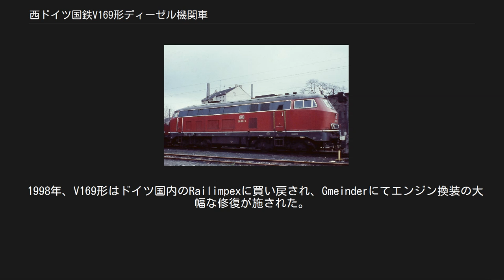西ドイツ国鉄V169形ディーゼル機関車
219 001（V169形） 西ドイツ国鉄（ドイツ連邦鉄道。DB）V169形は、ガスタービンエンジンを補助的に使用する液体式ディーゼル機関車の試作車である。
V160形を発展させた形式であり、1965年に1両のみが製造され、1968年の称号変更で219形とされた。
 のちにガスタービンエンジンを撤去され、ドイツ国外に売却されたあと再び買い戻され、2007年現在、エルベ-ヴェーゼル鉄道(EVB)の420.01形として使用されている。
 1963年当時、V160形が大量に製造されていたが、将来の標準形式を定めるべくプロトタイプのテストが計画された。
あわせて電気暖房も検討された。
そのためエンジン出力はV160形よりも大きなものが要求され、1965年から翌年にかけて試作されたV162形（のちの217形）は走行用エンジンとは別に、主に電気暖房用発電機に使用する補助エンジンを搭載した。
電気暖房を使用しないときにはふたつのエンジン出力は調合され、走行性能の向上に向けられた。
V162形は3両製造された。
V169形は、このディーゼル発電機をガスタービンエンジンに変えたものである。
 走行用エンジンはV160型の初期型に搭載されたものと同じである。
 ガスタービンエンジンはゼネラル・エレクトリック（GE）のLM100-PA104型が採用され、KHDがライセンス生産した。
燃料はケロシンの代わりに軽油が使用された。
この経緯から、機関車本体もKHDが受注した。
 1965年6月、V169 001が落成し、ミュンヘン国際博覧会で公開された。
翌年1月、DBは試用を開始した。
1966年3月にはアルガイで試運転を行い、ケンプテンに配属された。
 1968年、称号変更で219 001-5となった。
 1971年に、本形式を発展させた210形がケンプテンに配備されると、219形はそれらに比べて出力不足の面が目立つようになった。
 1974年、ガスタービンエンジンの燃焼室が破損し、1900PS（1400kw）のディーゼルエンジンのみが使用可能な状態となった。
電気暖房のための発電機も使用できなくなった。
これらのことから、219形はケンプテンでの使用は中止され、他路線で貨物列車の牽引に充当された。
1977年11月に検査期限切れとなり、1978年に廃車、1985年にイタリアの鉄道業者に売却され、T1591形とされた。
 EVB 420 01型ディーゼル機関車 2007年現在、ドイツ国内で使用されている。
 1998年、V169形はドイツ国内のRailimpexに買い戻され、Gmeinderにてエンジン換装の大幅な修復が施された。
各社を経て2001年10月末よりエルベ-ヴェーゼル鉄道(EVB)に購入され、DH280 01形とされてハンブルク〜ブレーメン〜ブレーマーハーフェン間のコンテナ列車に充当された。
2002年からは新たに420.01形と付番された。
 （現在はキャタピラー社3516B-TA-JW型　1基） （現在は2800PS） （現在はナシ）